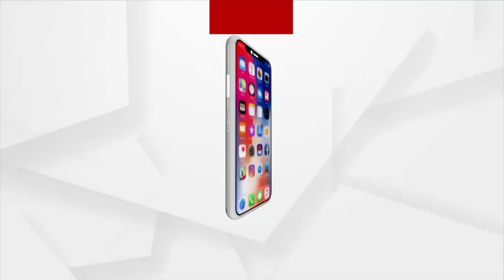Odisha Municipal Election 2022: BJP and BJD Candidates Filed their Nomination in Subarnapur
BJP and BJD Candidates Filed their Nomination in Subarnapur. The BJP Carried out Procession from the temple of Maa Sureshwari for the Urban Body Polls.